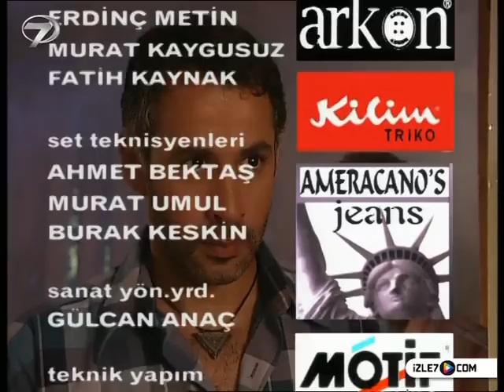MİHRALİ - 33. BÖLÜM